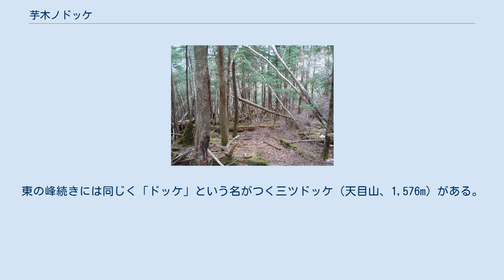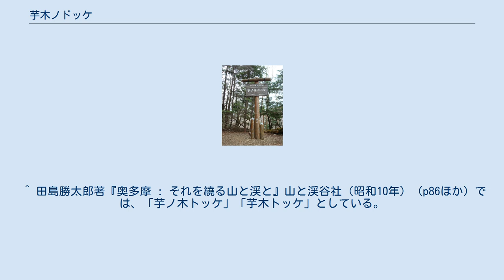芋木ノドッケ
芋ノ木ドッケ（いものきドッケ）は、埼玉県と東京都にまたがる標高1,946mの山である。
芋木ノドッケ（いもきノドッケ）と呼ばれることもある。
 白岩山と雲取山の間にあり、白岩山のすぐ南、雲取山の北東に位置する。
雲取山からの山稜が、北の白岩山・三峯神社方面に続く山稜と、東の酉谷山方面に続く山稜（長沢背稜）に別れる地点となっている。
埼玉県秩父市と東京都西多摩郡奥多摩町の境界にあり、東京都の山の中では第2位の標高をもつ。
 ドッケとは尖った峰を意味する言葉である。
東の峰続きには同じく「ドッケ」という名がつく三ツドッケ（天目山、1,576m）がある。
 国土地理院の地形図では「芋木ノドッケ」となっているが、現地の表示は「芋ノ木ドッケ」である。
登山地図や地元の案内などでも主に「芋ノ木ドッケ」としている。
 ^ 例えば、奥多摩観光協会 登山や奥多摩町発行のガイドマップ (PDF) では「芋ノ木ドッケ」、秩父観光協会 三峯神社～雲取山コースでは「芋の木ドッケ」としている。
 ^ 田島勝太郎著『奥多摩 : それを繞る山と渓と』山と渓谷社（昭和10年）（p86ほか）では、「芋ノ木トッケ」「芋木トッケ」としている。
ここで引用している『武蔵通志』の記述では「芋木ドッケ」（振り仮名は「イモノキ」）となっている。